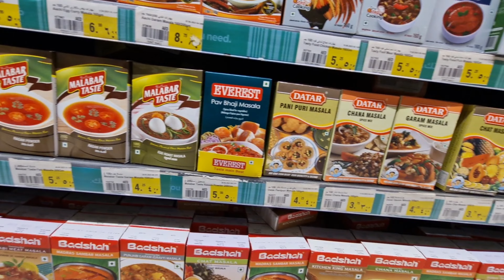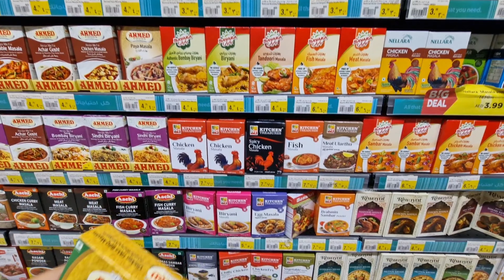BBQ Night Party 🥳